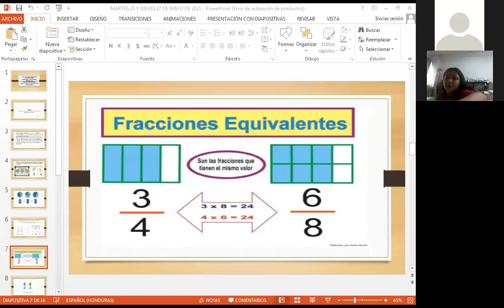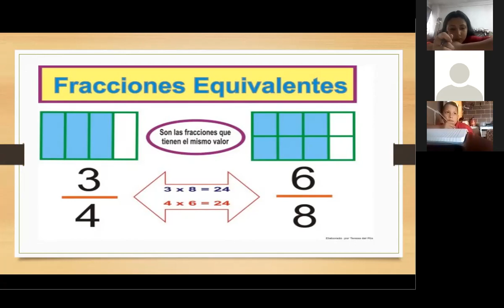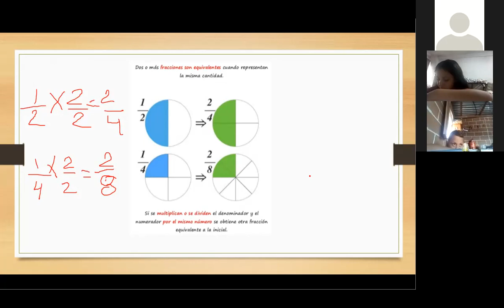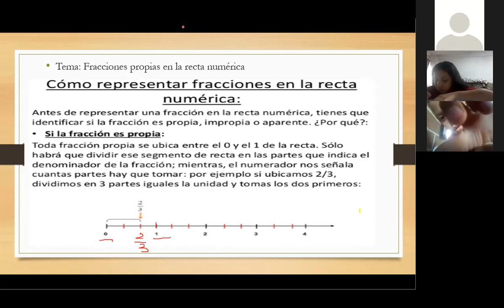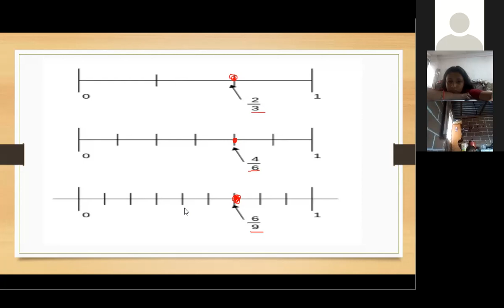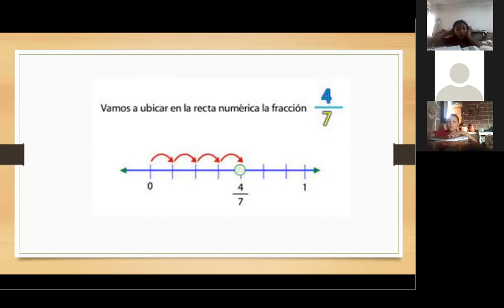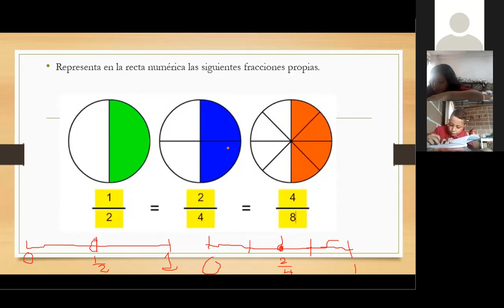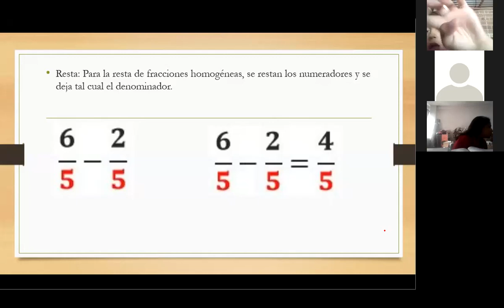MATEMATICAS FRACCIONES PROPIAS EN LA RECTA NUMERICA Y ADICION Y SUSTRACCION DE FRACCIONES HOMOGENEA